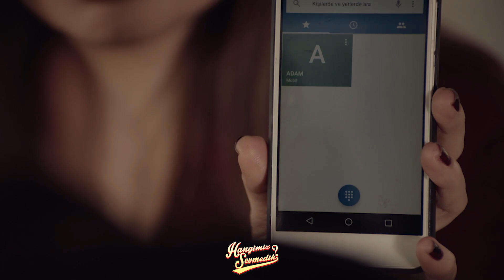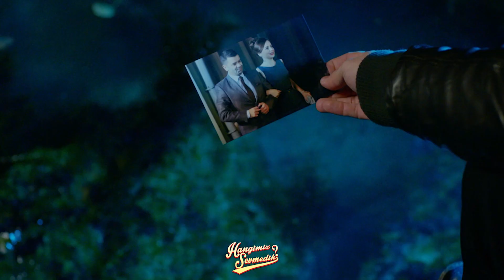İlyas ve Emel'in gerçek aşkı...